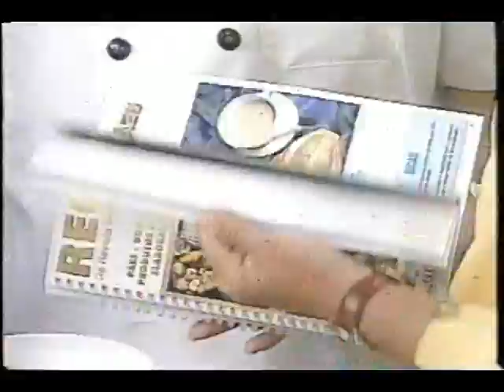BENJAMIN ABRAHÃO ROSCA DE BANANA